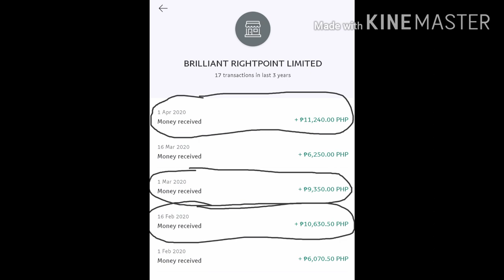Magkano sahod sa Acadsoc? / How I get my 10k - 11k salary in ESL?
It's my salary and I am not bragging I just want to inspire everyone.